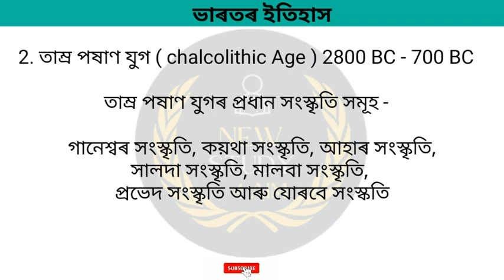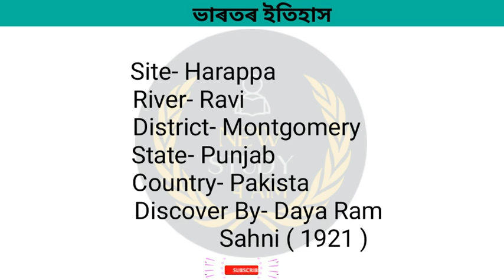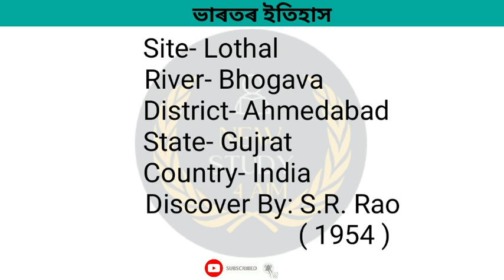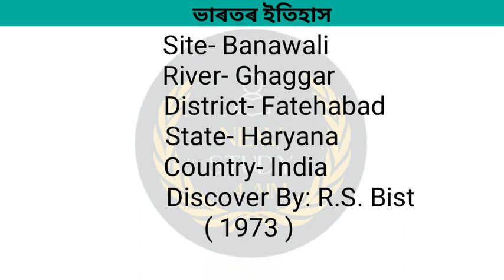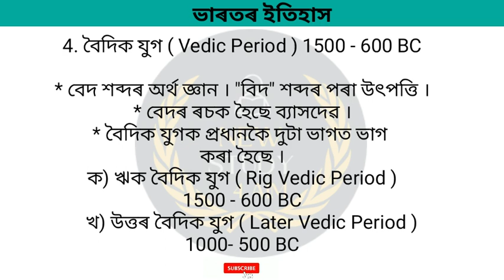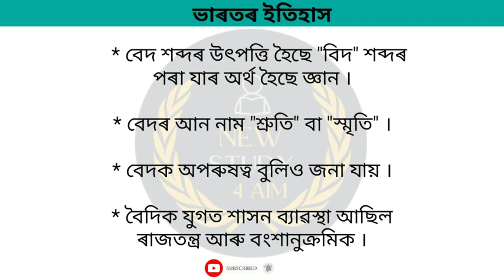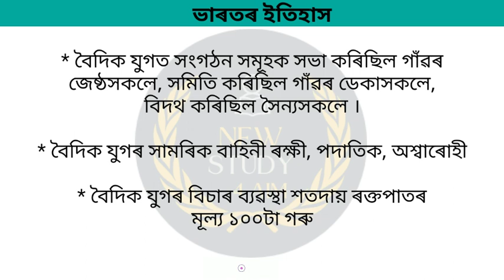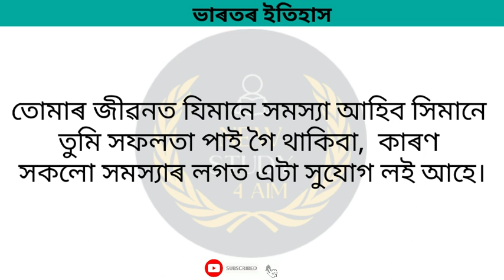Indian History in Assamese ( ভাৰতৰ ইতিহাস ) | All Competitive Exam's | General Knowledge | APSC, DHS